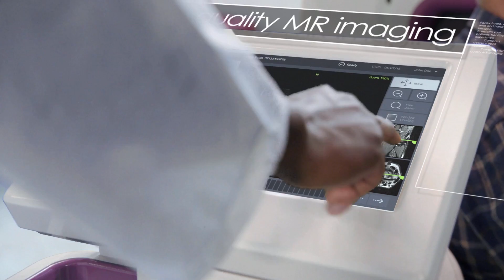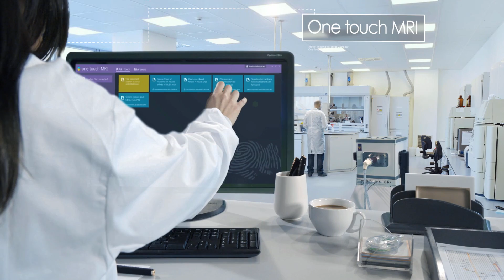Aspect Imaging - The Power to See Inside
The Power to See Inside: Aspect Imaging presents its Medical MRI systems - the FDA cleared WristView dedicated point-of-care hand and wrist MRI system and the neonatal MRI system dedicated to the NICU (Neonatal Intensive Care Unit) as well as the M3 compact MRI system for preclinical research.
The WristView is FDA 510(K) cleared and gained CE certification.